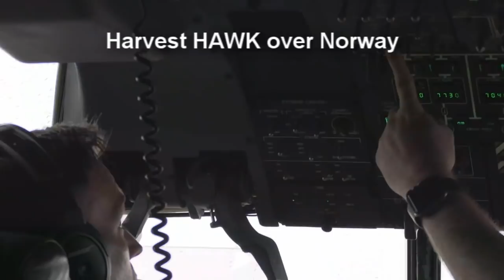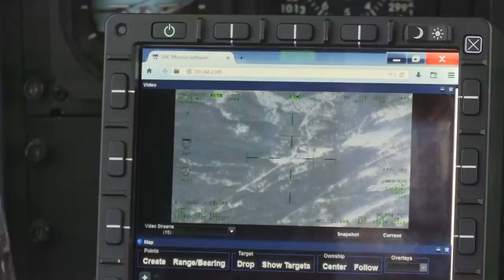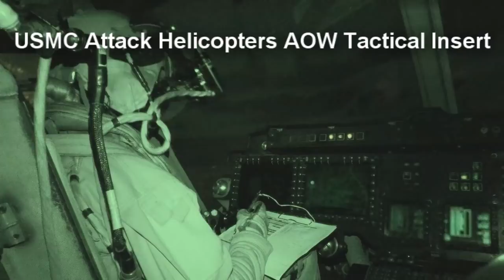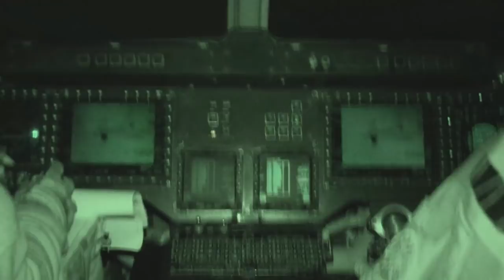Exercise Cold Response 22 - Norway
Exercise Cold Response is a Norwegian national readiness and defense exercise that takes place across the country, with participation from 26 additional NATO allied nations and regional partners. U.S. Marine Corps F/A-18s arrive in Norway, II MEF Conducts Cold Weather Training, U.S. Marine Corps Harriers arrive in Norway, Exercise Cold Response 22 Live-Fire Range, VMGR-252 departs Bardufoss, Norway, Ospreys refueling over Norway, HMLA 269 fire support exercise, HMH-366 Transport Marines, Harvest HAWK over Norway, Italian Navy aircraft carrier Giuseppe Garibaldi Boat Patrol, German Marines hitch a ride from U.S. Marines, Norwegian soldiers ride snowmobiles out of Marine Corps helicopters, U.S. Marine attack helicopters show off their firepower, U.S. Marine attack helicopters provide aerial over watch for tactical insert, U.S. Marine heavy helicopters lift heavy loads for British counterparts, Marine Corps KC-130J Hercules over Norway, U.S. Marine Corps Commandant arrives in Bardufoss, Norway, Dutch, French and US Marines land in Norway for Exercise Cold Response 22...

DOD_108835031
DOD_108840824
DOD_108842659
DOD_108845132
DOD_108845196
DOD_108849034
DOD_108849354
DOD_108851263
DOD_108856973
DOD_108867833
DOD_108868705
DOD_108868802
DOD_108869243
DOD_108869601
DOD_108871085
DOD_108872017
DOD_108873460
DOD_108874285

PUBLIC DOMAIN
This work, identified by DVIDS, must comply with the restrictions shown